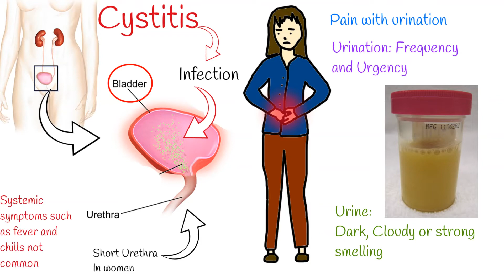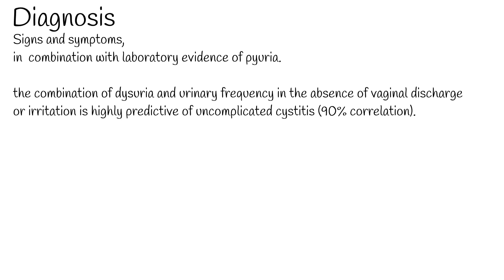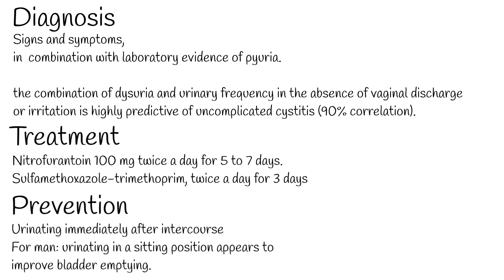Cystitis Symptoms and treatment. Painful urination, Frequent urination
Cystitis is a urinary tract infection that affects the bladder.
Cystitis is more common among females. Because females have shorter urethra.
Symptoms:
Pain or  burning with urination.
Complaining about frequency and urgency urination.
Pee  that's dark, cloudy or strong smelling.
Dysuria, painful urination, and pain suprapubic region.
Systemic symptoms such as fever and chills not common.
Cystitis may be differentiated from pyelonephritis by the absence of systemic findings such as fever, chills, or sepsis.
The most common bacteria associated with cystitis is from Fecal Flora.  Escherichia coli, which accounting for approximately 75% to 95% of cases.  Other pathogens include: Proteus, Klebsiella and enterobacteria.
Other causes include:  Radiation  and cyclophosphamide.
Factors that increase the risk for uncomplicated cystitis include sexual intercourse, spermicide use, new sex partner within the past year.
Risk Factor for males can be benign prostatic hyperplasia and kidney stones.
Diagnosis:
The diagnosis of acute cystitis is usually made clinically in a patient with signs and symptoms, in  combination with laboratory evidence of pyuria.
the combination of dysuria and urinary frequency in the absence of vaginal discharge or irritation is highly predictive of uncomplicated cystitis (90% correlation).
Treatment:
Nitrofurantoin 100 mg twice a day for 5 to 7 days.
Sulfamethoxazole-trimethoprim, double-strength twice a day for 3 days (if local antibiotic resistance is 20%).
Urinating immediately after intercourse can be preventive measure for cystitis.
For man In those with benign prostatic hyperplasia urinating in a sitting position appears to improve bladder emptying. And prevent infection.